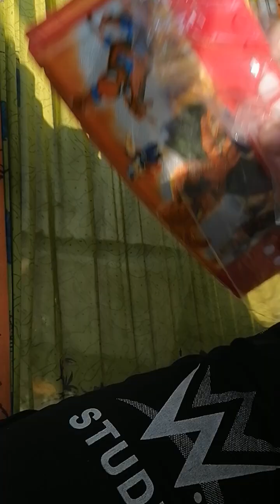ja mon te kota